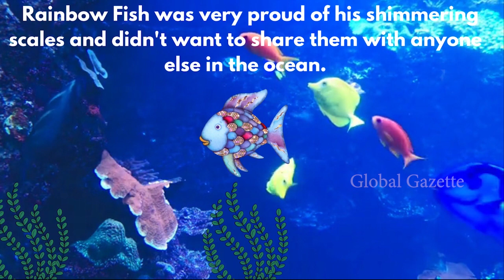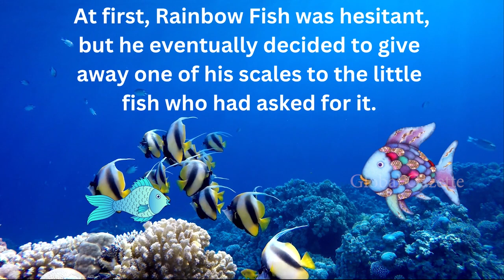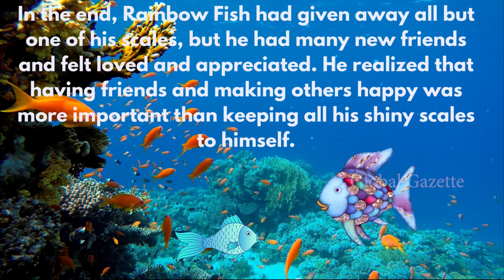The Rainbow Fish I Kids Story I Kids Study Material I Kids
Once upon a time, in a beautiful ocean, there lived a magnificent fish with sparkling scales named Rainbow Fish. Rainbow Fish was very proud of his shimmering scales and didn't want to share them with anyone else in the ocean.

One day, a small fish asked Rainbow Fish if he could have one of his scales, but Rainbow Fish refused and swam away. The other fish in the ocean also avoided him because of his selfishness.

Feeling lonely and sad, Rainbow Fish went to see the wise octopus, who advised him to give away his scales to make friends. At first, Rainbow Fish was hesitant, but he eventually decided to give away one of his scales to the little fish who had asked for it.

Soon, other fish saw Rainbow Fish's generosity and asked for scales too. Rainbow Fish shared his scales with each of them, and he felt happier and happier with each scale he gave away.

In the end, Rainbow Fish had given away all but one of his scales, but he had many new friends and felt loved and appreciated. He realized that having friends and making others happy was more important than keeping all his shiny scales to himself.

And so, Rainbow Fish lived happily ever after, surrounded by friends who loved him for who he was, not just for his sparkling scales.

The moral of the story is that true happiness comes from sharing with others and being kind to those around us.
                               The End

Welcome to Global Gazette (Kids Study Tech), the ultimate destination for fun and educational belief for kids! Our access is committed to creating aboriginal and agitative agreeable that will absorb and affect adolescent minds. Accompany us on a adventure abounding with bright characters, adventuresome plotlines, and important activity lessons.

Our aggregation of accomplished storytellers and animators assignment endlessly to accompany you the best in kid's entertainment. From archetypal bogie tales to avant-garde adventures, we accept article for every child. With our agreeable and alternate approach, your little ones will apprentice important ethics like kindness, bravery, and empathy, while additionally developing their adroitness and imagination.

So, whether you're attractive for bedtime stories, educational videos, or aloof some acceptable ancient fun, Kids World has got you covered.